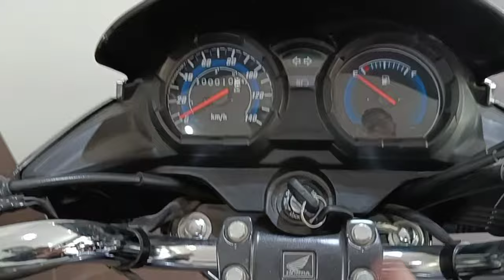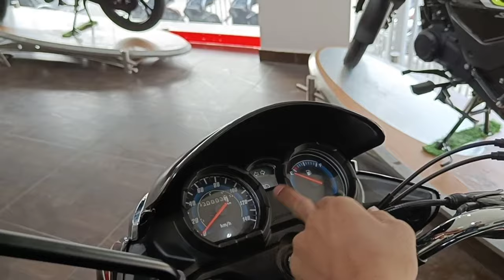Honda CB Shine DRUM v/s DISK Brake Varient Comparison😱6 हजार का Difference